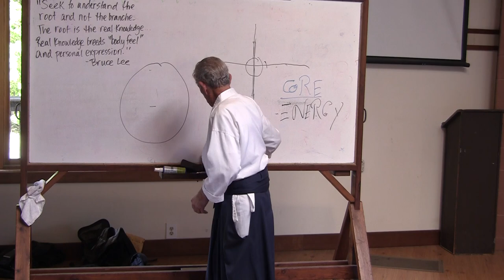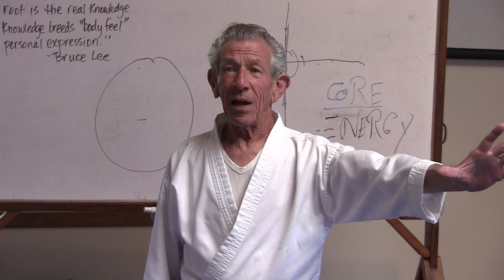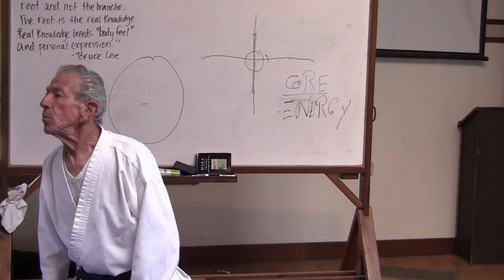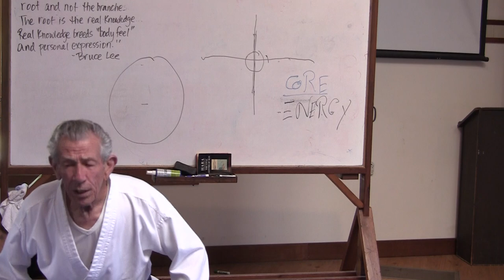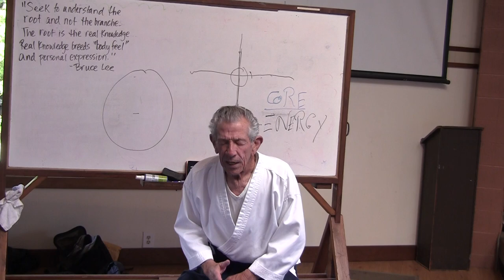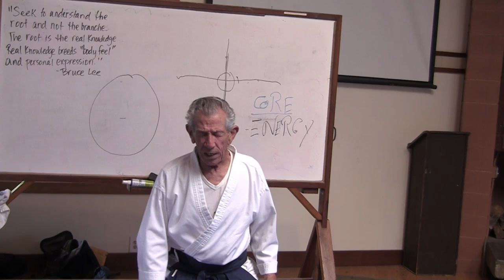Aikido Shihan Nadeau: OSR 2018: Energy Radiating Through the Body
A shift in location a shift in perspective a door way to seeing the world all over again enriching our overall perspective.